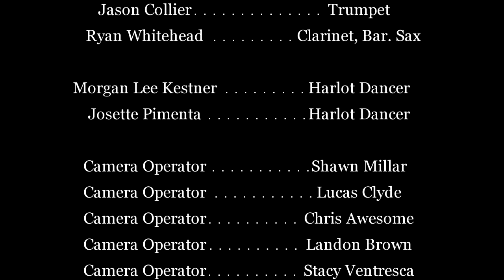Can't Fake A Smile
Blair Crimmins and The Hookers Live in Atlanta GA at Variety Playhouse.  Performing "Can't Fake A Smile" with dancing girls.